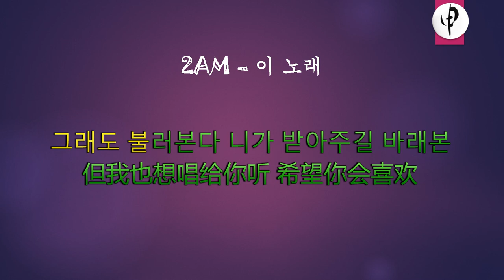2AM – 이 노래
2AM – 이 노래